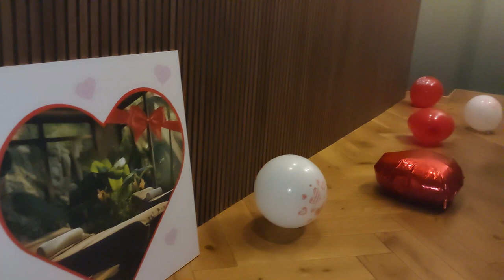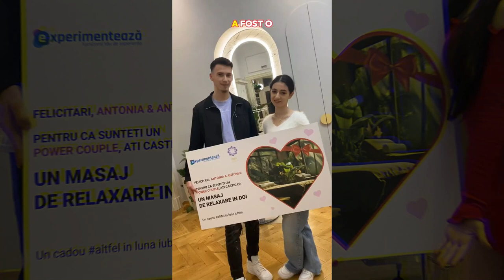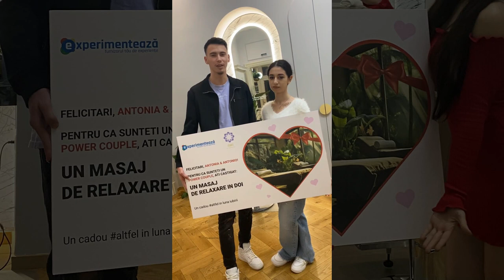Concurs de Valentine's Day (Experimenteaza | Shakti )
In luna iubirii, am organizat un concurs, cu un super premiu: un masaj de relaxare, in doi, chiar de ziua indragostitilor!

7 cupluri au participat la concursul de Valentine's Day, organizat in parteneriat cu Centrul Shakti.

Cuplul care raspunde corect la cat mai multe intrebari, dovedeste ca isi cunoaste partenerul foarte bine si... castiga premiul!

Videoclipurile cu fiecare cuplu in parte, pot fi urmarite si pe canalele noastre de social media.

Nu uita sa ne dai si un follow, pentru mai mult content video, experiente si concursuri dragute: